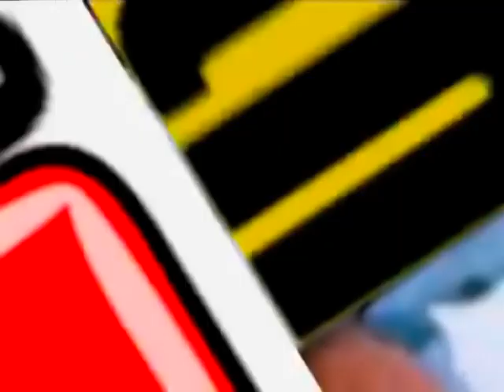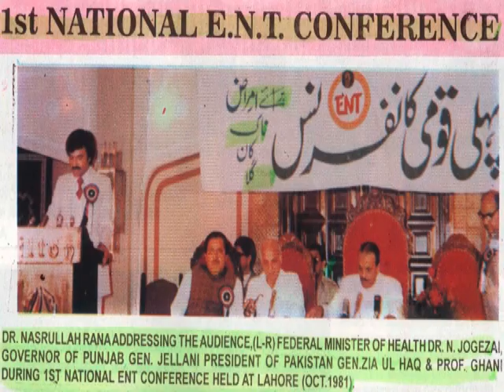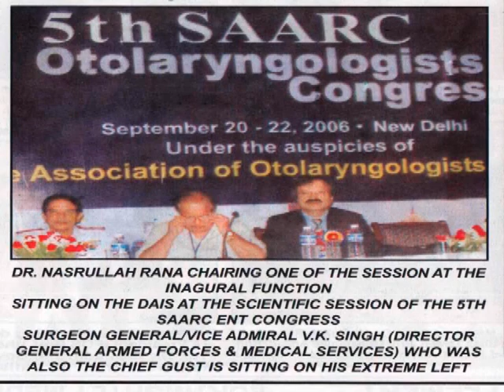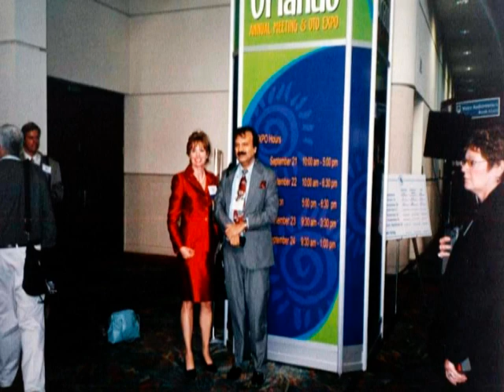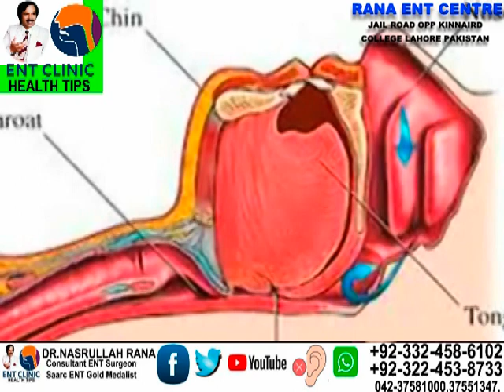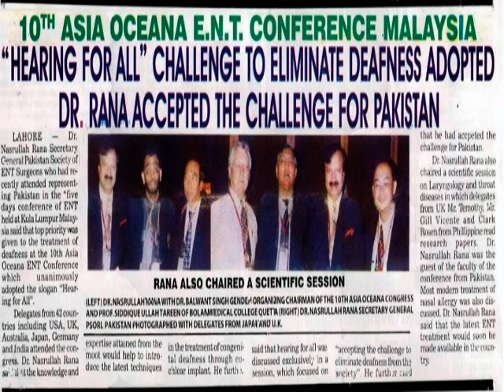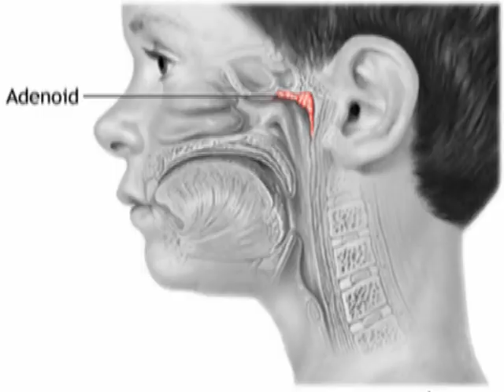BEST ENT DOCTOR IN LAHORE DR NASRULLAH RANA ,ENT DISEASES .03324586102,03224538733,042-37581000.